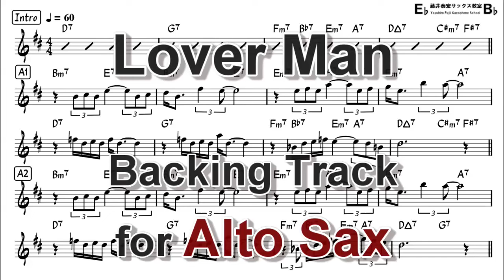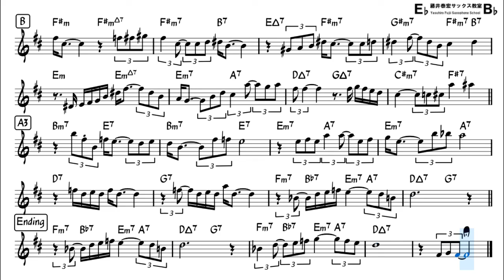Lover Man - Backing Track with Sheet Music for Alto Sax